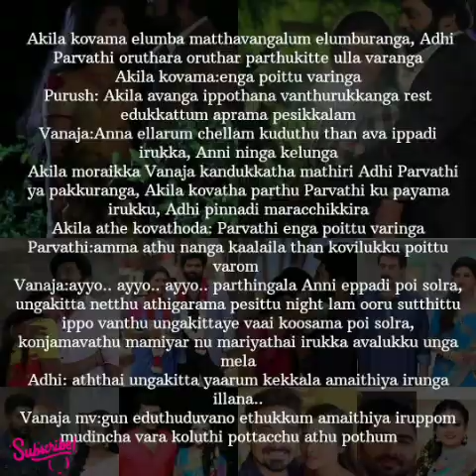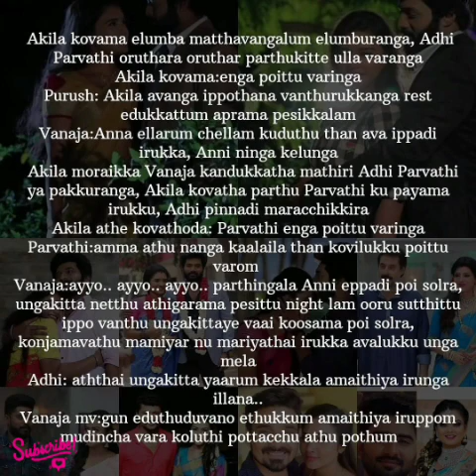Enna Mayam Seithai Penne || Episode 274 Promo || AP Tale Time